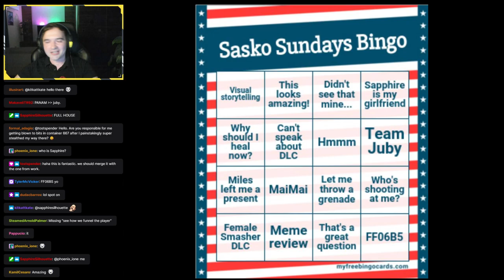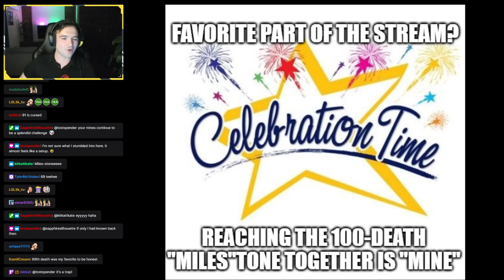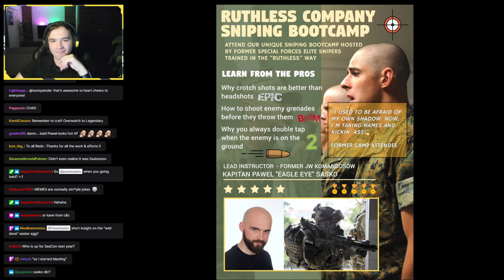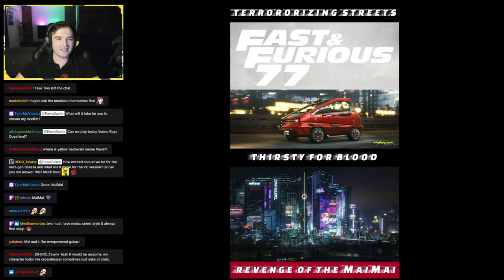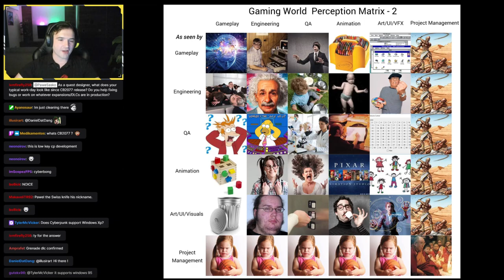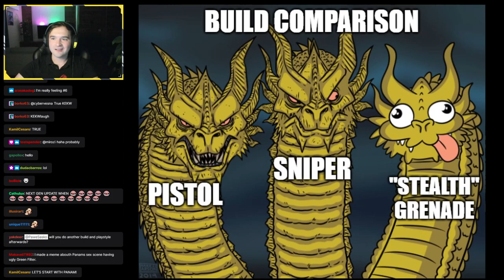Lead Quest Designer plays Cyberpunk 2077! #18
Today we have helped Panam and her team of Nomads to acquire the Basilisk and moved just after to enjoying activities on the open world - got a new car and punished bad people on Badlands.

Cyberpunk 2077 is an open world RPG that I have co-created. As I love talking about design, storytelling and psychology in games, I have started streaming on Twitch and discussing it all with my audience.

My goal is to share everything I have learned over a decade in AAA games industry, openly exchange ideas, explain creative decisions and encourage the next generation of game designers and storytellers to create.

Timestamps for your viewing experience:

0:00​​​ - Music
04:49​​ - Stream starts
09:40 - Weekly Meme Review
30:35 - Back to playing the game
31:00 - In-game TV materials
32:00 - Talking to the Cassidy
32:19 - Cast of characters in Cyberpunk 2077
33:20 - Behind the scenes story of Brendan
35:20 - Panam by the entrance to control tower
37:20 - Talking to Mitch and Bob
39:03 - Panam and cyberware
40:00 - Walking with Panam up the control tower
42:28 - Welcome Aboard!
47:18 - Less typical body types in Cyberpunk 2077
54:40 - Brought the punchcard
56:00 - Talking with Panam
58:30 - Human-like moments with characters
1:00:00 - Impact of technology on daily life
1:01:50 - Pacing issues
1:02:46 - Balancing depth with action
1:05:30 - Building scenes for many characters
1:06:30 - Nomad lines
1:07:33 - The Paperclip method
1:14:30 - Driving with Nomads after train
1:15:35 - Shooting the train
1:16:30 - Fighting Militech by the train
1:18:17 - The Obvious Method
1:23:40 - Transporting Basilisk back to camp
1:26:00 - Confrontation of Panam and Saul
1:29:10 - Panzerboys lore
1:32:44 - Nomads around the fireplace
1:36:15 - My typical day
1:37:33 - Storyboards use for Cyberpunk 2077
1:41:20 - Environmental Storytelling
1:43:16 - Designing horizon of Badlands
1:50:00 - Obtaining Cobby Butte
1:52:45 - Blood bath lake
2:01:50 - Proving everyone wrong
2:04:20 - Designing for a specific lore
2:11:58 - My preference of VO version
2:12:32 - Henry Cavil as Geralt
2:16:40 - Building story by the use of clues
2:24:40 - Design behind cyberpsycho hunts
2:26:56 - I've seen the light
2:35:50 - Story behind 'Pawe'
2:42:22 - Mrs. Doutfire
2:44:40 - Stealth in The Witcher 2
2:51:24 - Old Fem V
2:52:10 - Follow-ups from NPCs to different stories
2:54:10 - My 100th death!
2:59:50 - Methodology behind translating names
3:07:30 - Lenght of Cyberpunk 2077
3:13:10 - Different things to like in Cyberpunk 2077
3:14:40 - My opinion about how to regain trust
3:20:38 - My voice work in The Witcher 3
3:26:40 - Iteration of clue system
3:28:24 - Euralio Alma cyberpsycho boss fight
3:32:15 - Post-stream questions
3:37:47 - Stream is ending